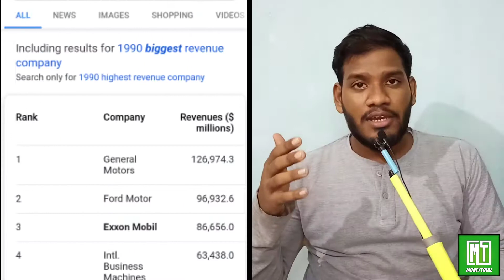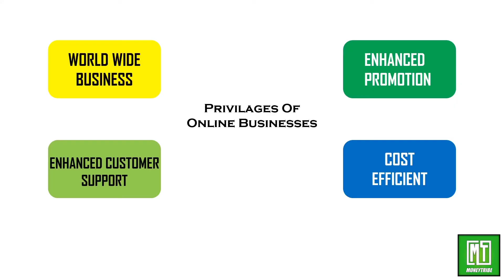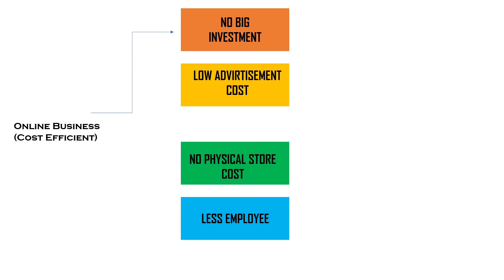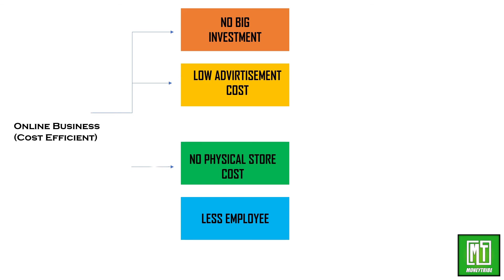Why online businesses? {Dominating The World}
Why online businesses?
As we all know, in 21st-century online businesses and startups are making fortune.
Even in this pandemic situation.

But have you ever wonder why these businesses are climbing the ladder of success regardless of any obstacle.

Well, there are many privileges which are enjoyed by this online business compared to offline or manual businesses.

So guys, in this video I talked about all the privileges which are enjoyed by the online businesses compared to offline businesses.